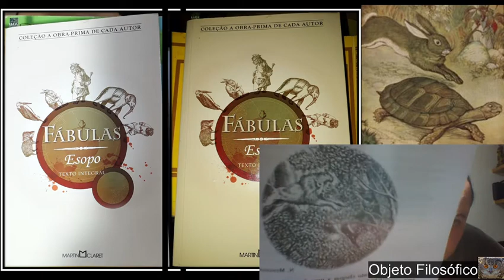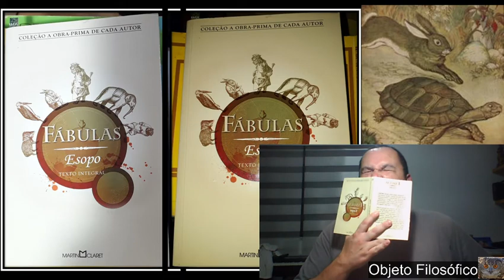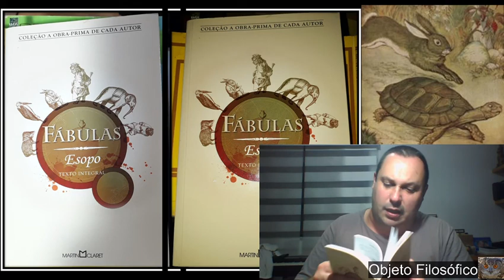Rotina leitura 11